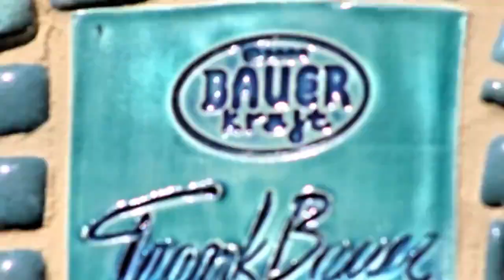Frank Bauer The Aquarium Tile Mural